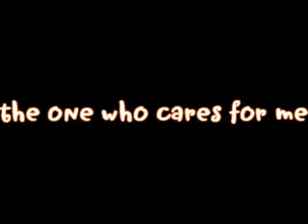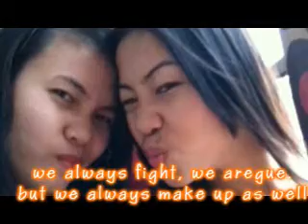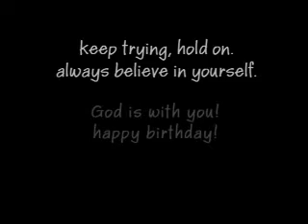cut nang rose